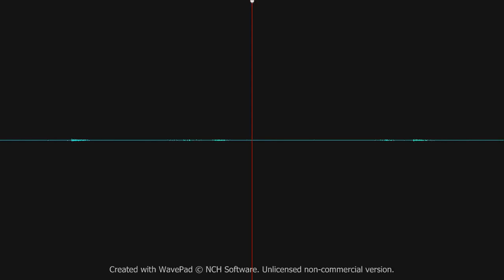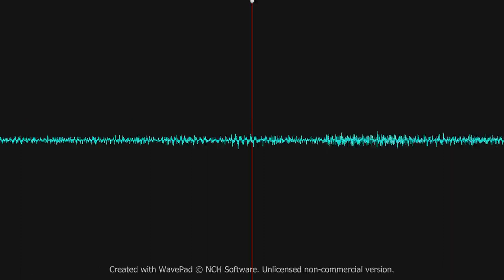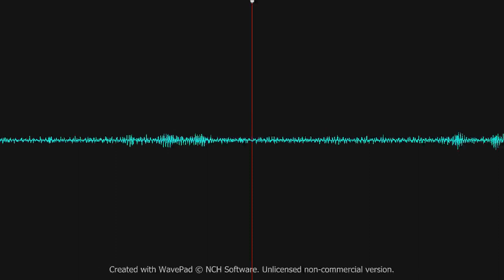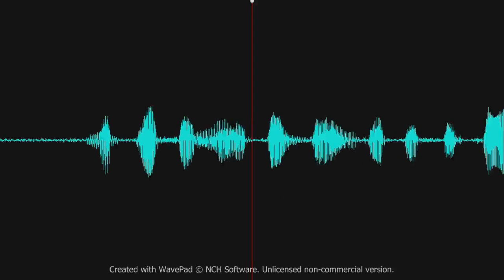AUDIO Wife of my deceased uncle Tone Avsec stops bye accordingly to MK Ultra scenario to present me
Wife of my deceased uncle Tone Avsec stops bye accordingly to MK Ultra scenario to present me with psychiatric intimidation after I published truth about Slovakian Prime Minster Robert Fico